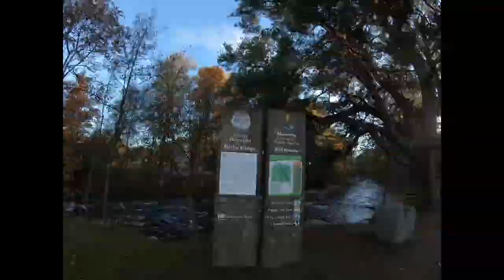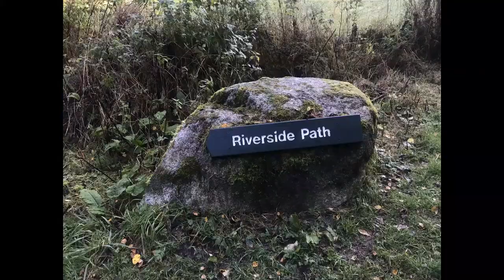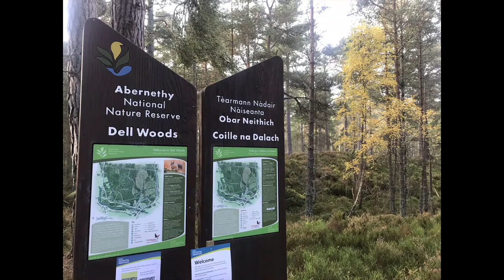Walk Around Dell Woods - Abernethy National Nature Reserve - Nethy Bridge - Cairngorms - Autumn 20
Walking around Dell Woods, Nethy Bridge, part of Abernethy ancient Caledonian pine forest and Abernethy National Nature Reserve. Cairngorms, October 2020.